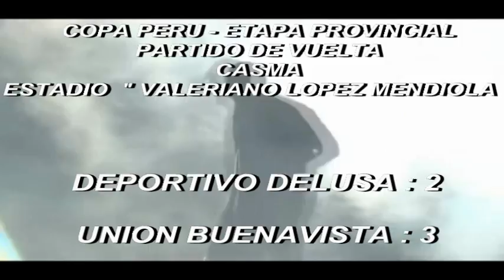D. DELUSA VS. U. BUENAVISTA 21/05